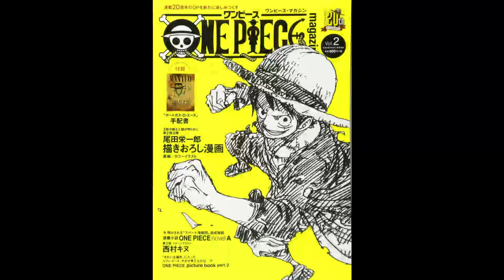【紹介】ONE PIECE magazine Vol 2 集英社ムック （尾田 栄一郎）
今回紹介するのは、　ONE PIECE magazine Vol.2 (集英社ムック)　という本です。

20周年記念本第二弾。
紙面の構成は第一弾と変わって無いので、
ボリューム１で楽しめなかった人に購入はオススメしません。
個人的には尾田先生のインタビューや書き下ろし漫画の続きやエースが主人公の小説やサンジが居ないバラティエの様子を客目線で書いた小説で十分楽しめたので星４つですけど。

尾田さんのインタビューはやはり興味深い。
今回のインタビューは漫画家になる絶対的な自信、小学生や中学生のときよくすきでよく聞いてたもの。
あーなるほど。尾田先生が考えるワンピースのギャグは(自分が勘違いしてなければ)そういう所から来てたんだ。とか、キャラを作るのが得意なこととか凄く楽しかったです。
今思えばなんか鳥山先生との対談ありましたよね。
もう買えないのかな？すごく興味ありますね。
ほかにも色々満載ですね。
確かにもう一人書いてますが
Vol.1が楽しめなければ楽しめないと思います。
あまり普段人と会話しないのでこういうのを読むと楽しいですね。